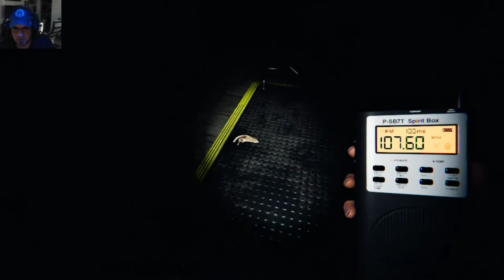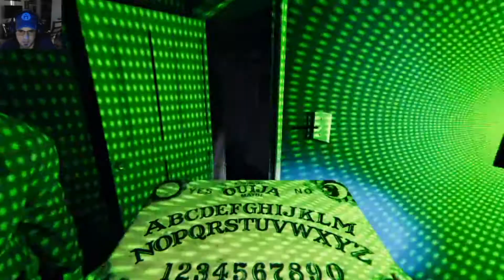Phasmaphobia with Friends || Music Box Hand Grenade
Happy Halloween! We recently played Phasmaphobia with some of our friends - YourFavAnimeBatGirl, Klaus, and Zoey! Hijinks, of course, ensue during Phasmaphobia including Music Box grenades, trolling, and, of course, getting killed by ghosts!

Music Used in this episode: 8 bit heroics & Glitter Blast